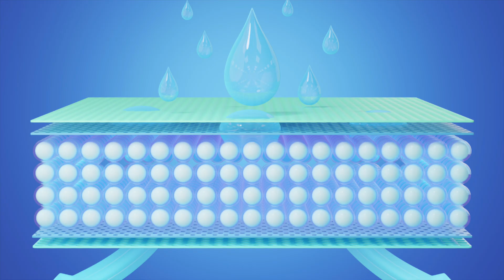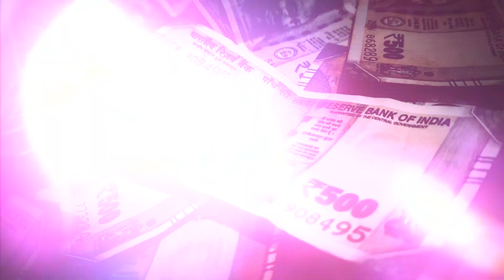Menstrual Cup vs Sanitary Pads in Hindi | What is Menstrual Cup and How to use it in Hindi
पीरियड के दिनों में क्या use किया जाए इसे लेकर सारी औरते आजकल कंफ्यूज होने लगी हैं और हों भी क्यों न? पैड्स के अलावा भी अब कई options बाजार में आने जो लगे हैं। अब इसी से जुड़ा एक आम कंफ्यूजन है कि पीरियड्स में पैड्स और मेंस्ट्रुअल कप में से कौन सा सही है? ऐसे में knowledge की कमी में ऐसे options अपनाने लगती हैं, जो कई बार उन्हें सूट नहीं करते और उनकी तकलीफ बढ़ जाती है। इसलिए आज की वीडियो में मैं प्रीति यादव आपको बताऊंगी की पीरियड्स में आप पैड्स, टैम्पून और मेंस्ट्रुअल कप में से किसका यूज करें।